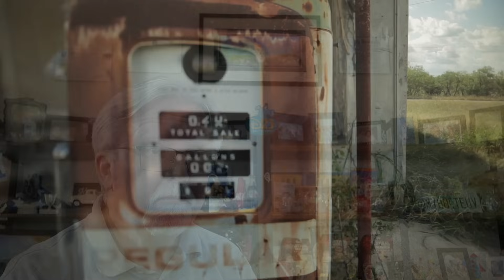The Shocking Truth About Gasoline Production Energy Usage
Jim is always seeking answers and truth. They reflect on how this **critical thinking** has shaped his  life.  He is always looking for **novel problems** and finding the **truth**, using his skills to uncover the extreme amount of **energy** is takes to **refine oil** into gasoline and diesel.

If you are inclined, you can give a Super Thanks, or join me for a coffee at:

00:10 Welcome and Intro
00:15 Overview
03:27 Will the REAL “Energy Hog” Please Stand Up?
04:26 Over 6-kWh from the Well to the Wheels
06:18 Burning Gas to Make Gas – How Does That Even Make Sense?
07:23 How Much is the Cost to Make Gas?
09:10 EVs Aren’t Perfect, But They Beat the ICE Every Day of the Week
10:10 Back to the Beginning
12:25 ICE vs EV – the Reality of Energy and CO2
15:35 What the Fossil Fuel Industry Doesn’t Say Speaks VOLUMES!
18:15 Keep it Civil
18:30 Outro and Credits

Here are the Sources:
【1】 U.S. Department of Energy / Argonne National Laboratory, “GREET Model: Greenhouse gases, Regulated Emissions, and Energy use in Technologies,”
【2】 Masnadi et al., “Global carbon intensity of crude oil production,” Science, 2018.
【4】 U.S. Energy Information Administration (EIA), “Electric Power Monthly,” February 2024.
【5】 U.S. Department of Energy, Office of Energy Efficiency and Renewable Energy, “EV Efficiency Compared to Gas Vehicles,”

Why is Jim’s EV Adventures Different?
…no monies from anyone other than you, the viewer!
I don’t demand a subscription for you to watch my content.  I never will.  That just isn’t my style. I want to provide good information for free.  At the end of the day, I just want to help make the world a little bit better than it was when I arrived.

Don’t forget to:

👍 Like this video if you found the information useful or entertaining!

MUSIC LICENSE
Track: "Rain Dance", Call It Kismet

✅Relevant Keywords:
- Bolt EUV
- IONIQ 5
- Tesla
- EV Ownership
- EV Owners
- Battery Electric Cars are Better
- ICE Cars are Energy Hogs